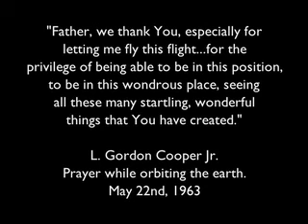Staff Retreat-Flying With George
Flying around Lake Geneva with George